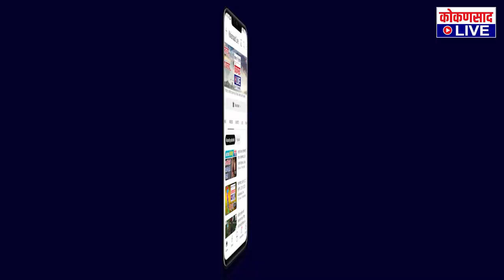सिंधुदुर्ग आणि गोव्याचं नातं असचं कायम राहो : डॉ. प्रमोद सावंत